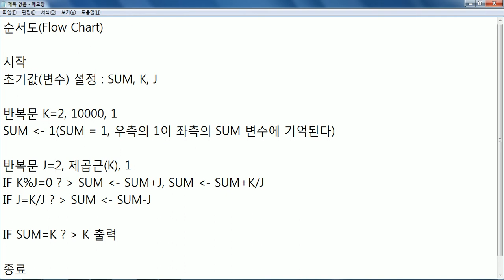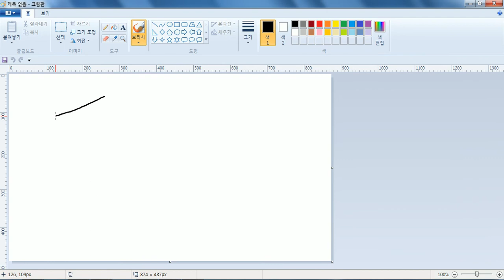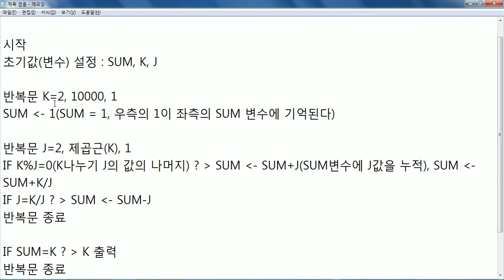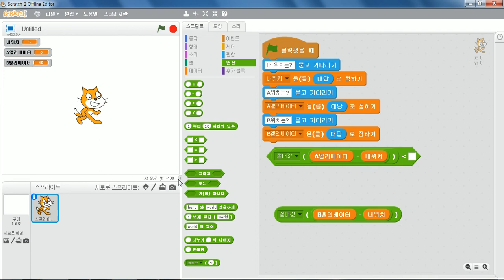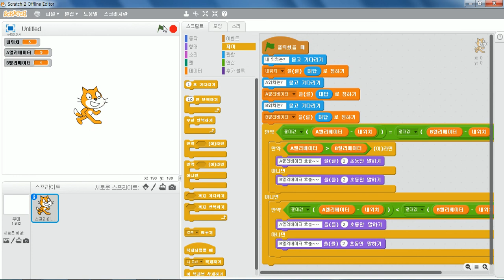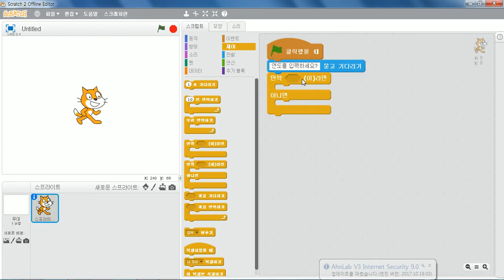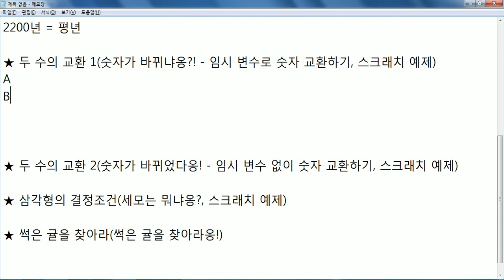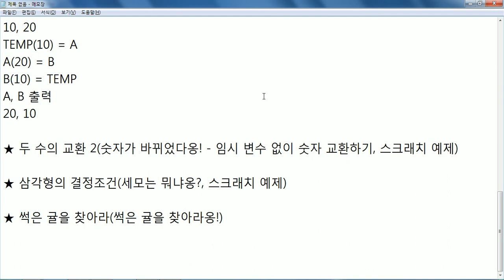소프트웨어 코딩(스크래치)(04주차_171019)_북부